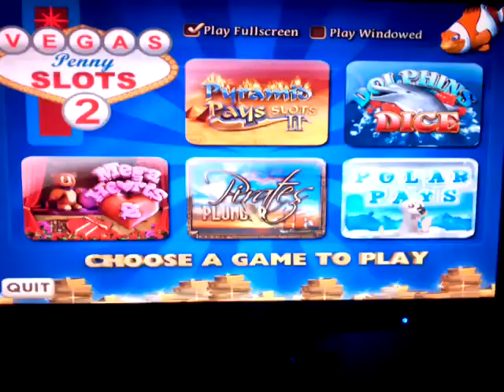vegas penny slot 2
vegas penny slot included 5 games:pyramids pays 2,dolphin dice,mega heart 2,pirate plunder and polar pays.